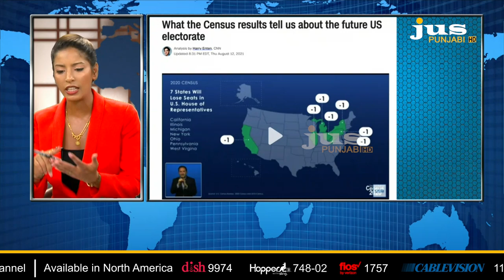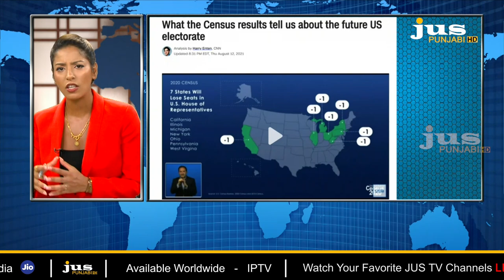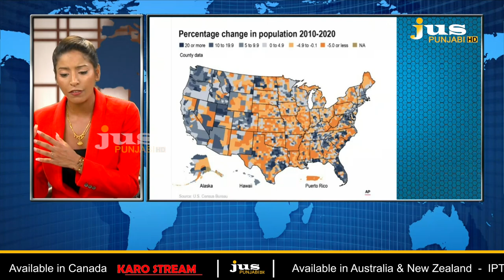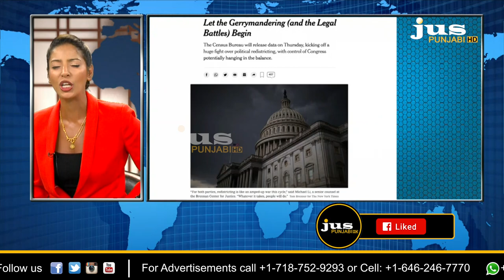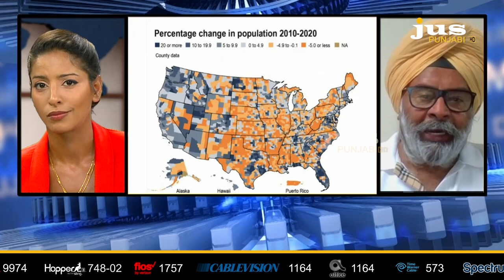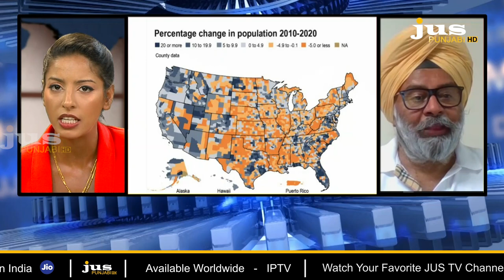What the Census results tell us about the future US electorate // Ajj Da Mudda // Aashmeeta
HARPREET SINGH TOOR || COMMUNITY ORGANIZER